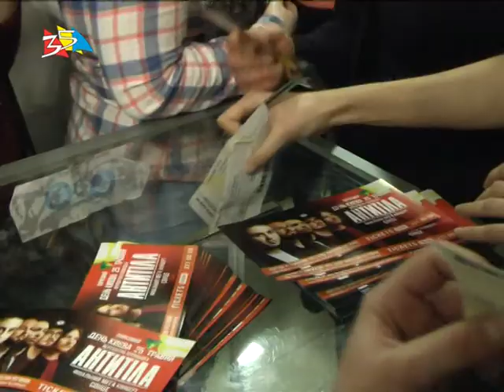Объектив 14 03 17Антитела в Николаеве